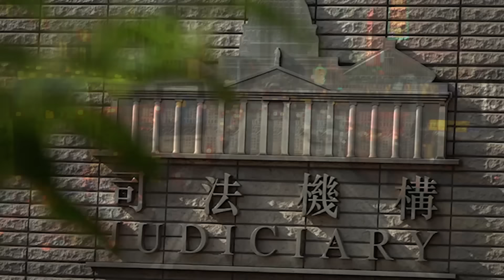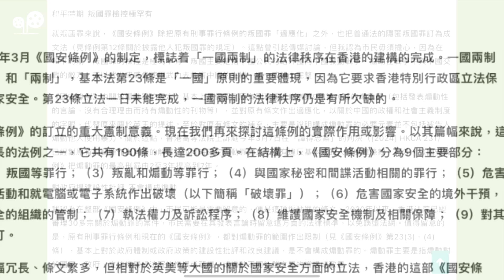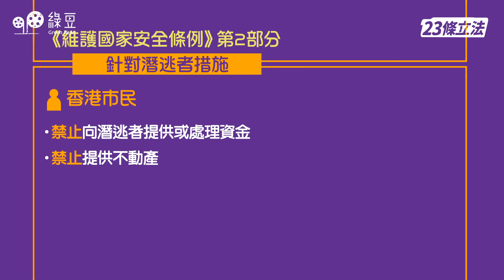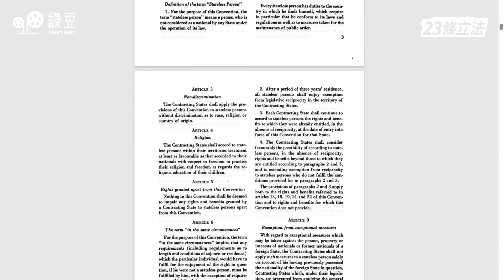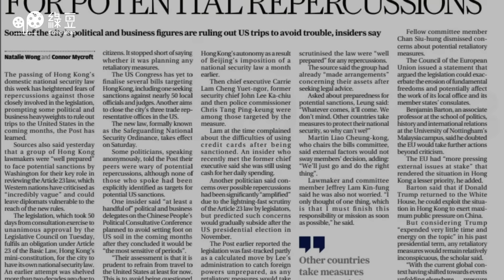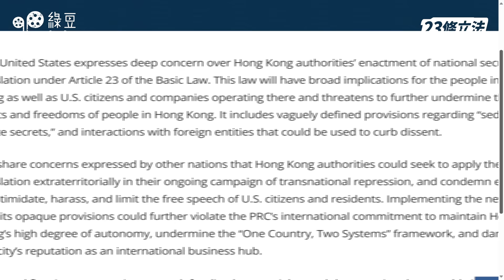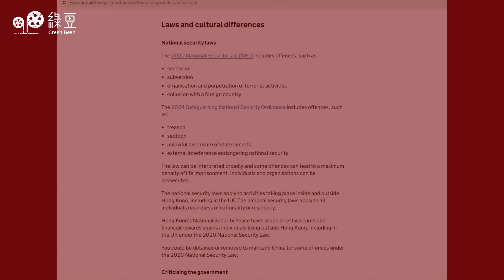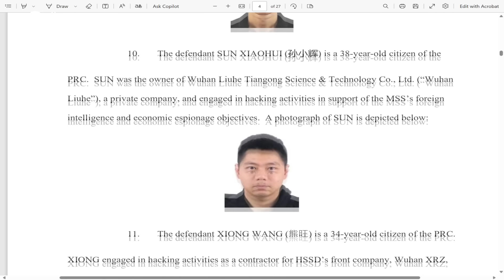EP87｜潛逃者成港府首執法目標，護照一旦撤銷後果如何？｜涉華黑客入侵英選舉機構，議員指當局反應軟弱｜兩邊走走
兩邊走走

兩邊走走｜第87 集｜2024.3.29

23條立法後港府首緝潛逃者；維護國安條例如何「極速」通過；英調查發現兩涉華黑客入侵

今集內容：

03:06 立法會議員FB清零
04:22 美國隊長不獲扣減刑期
05:03 港府首執法目標：潛逃者
09:43 議員為受制裁作準備
18:31 英爆針對國會議員網攻
23:03 凱特承認患癌勉勵病友